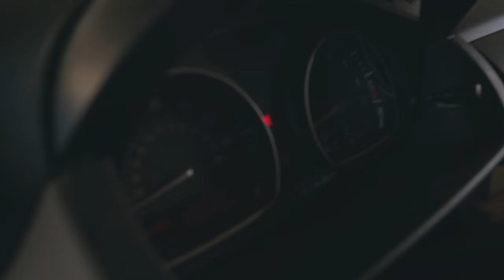Lawrence Arnell - Proof Positive (Official Video)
In addition to showing off his funky new single, Philly rapper Lawrence Arnell pays homage to one of the greatest comedy films ever in his deceptively hilarious video for “Proof Positive.”

In the visuals shot by Jimmy Giambrone and directed by Baby Blak, the rapper once known as Diamondback—who you may recognize the name from collaborations with Jedi Mind Tricks and AOTP—at first seems to be setting up some rather dubious plans. Why’s he meeting with that woman to buy bananas? And why is she holding a box of doughnuts from Dunkin?

Well, without giving too much away, it’s apparently part of a ‘Beverly Hills Cop’-inspired scheme to mess with some local cats who may have some beef with Arnell. Entertaining visuals aside, you’re also treated to the emcee’s top-tier rapping chops and a funky instrumental from slept-on Dallas producer, Rob Viktum, who produced the entirety of Arnells soon-coming proper debut album, ‘Beast or Brethren.’

Check out the visuals, and head over to the digital retailer of your choice to support. ‘Beast or Brethren’ drops next Thursday, March 22nd, and is now available for pre-order via iTunes, Amazon and Google Play through Cinema7 Multimedia Group.

Credits:
• Artist: Lawrence Arnell
• Title: Proof Positive
• Produced by: Rob Viktum
• Directed by: Baby Blak
• Filmed and Edited by: Jimmy Giambrone
• Album: Beast or Brethren
• Release Date: Mar 22, 2018
• Label: Cinema7 Multimedia Group